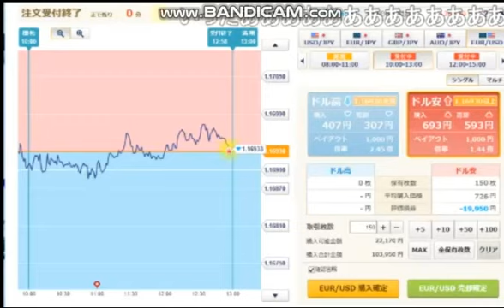ニコ生 関慎吾FX FXオワタのでBO・・・ 2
キャッシュバックに弱いよしえさん

※音量注意